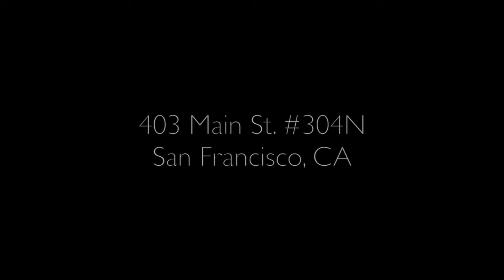403 Main St. 304N, San Francisco Condo for Sale - Climb Real Estate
403 Main St. 304N, San Francisco Condo for Sale - Climb Real Estate

This charming junior 1 bedroom, 1 bathroom condo offers exceptional value for waterfront living in the heart of the popular South Beach neighborhood. With tons of natural light, the condo features brand-new bamboo flooring throughout the living and sleeping areas, upgraded light fixtures, and designer paint. There is a well-appointed bathroom next to the sleeping alcove with a large closet. The home is completed with an in-unit washer and dryer, low HOA dues, and a leased parking space for $128 per month.

Listed by Michelle Ye, Climb Real Estate